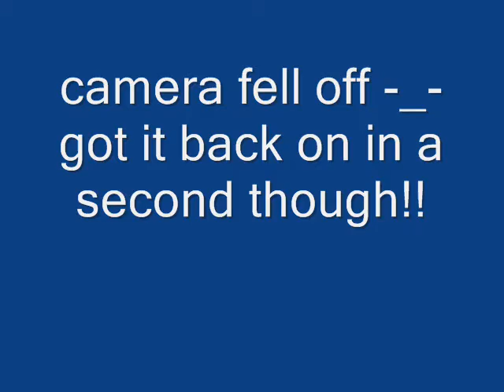mix by DJM.I.A no headphones needed